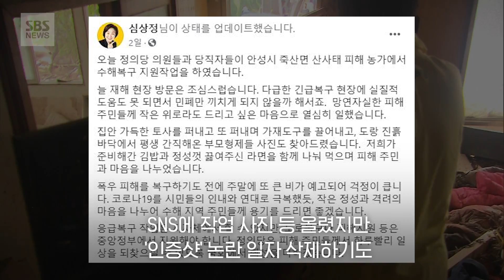무릎 꿇고, 삽질하고…호우 피해 현장 간 의원들 (현장영상) / SBS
전국적인 폭우가 계속되면서 각 당은 특별재난지역이 선포된 피해 지역을 찾아 상황 점검과 복구 지원을 이어가고 있습니다.
오늘(10일) 오전 더불어민주당 이낙연 의원은 강원 철원군 동송읍 이길리를 찾아 현장 관계자들과 함께 현황을 살펴보고, 자원봉사자와 군 장병 등을 격려했습니다.
이 의원은 임시대피소가 마련된 초등학교에 들러 이재민과 이야기를 나누는 과정에서 무릎을 꿇은 채 이야기를 경청하는 모습이 카메라에 포착되기도 했습니다.